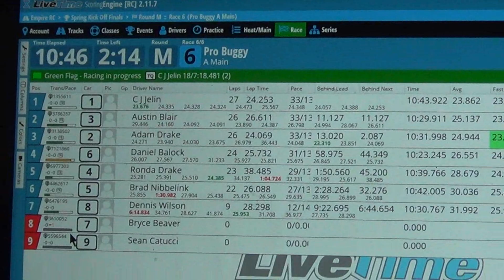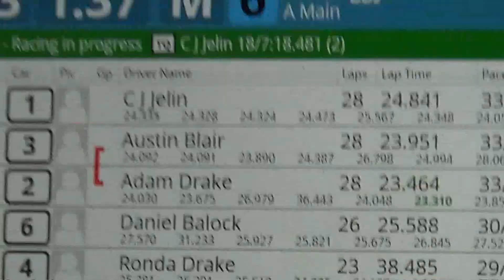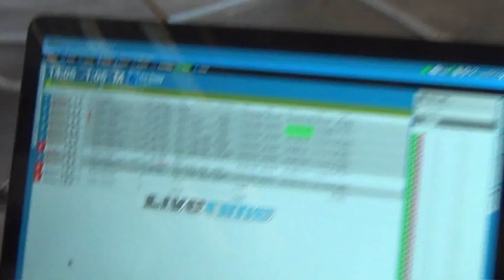Empire RC Finals with Adam Drake in the Pro Buggy A main HELL YEAH!